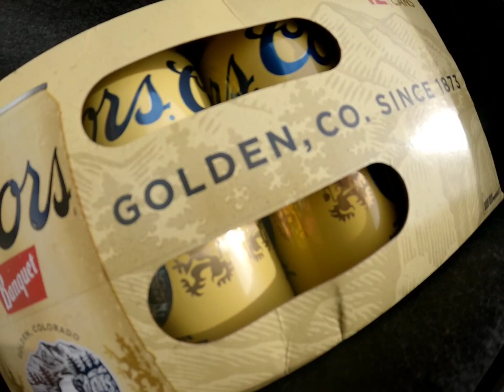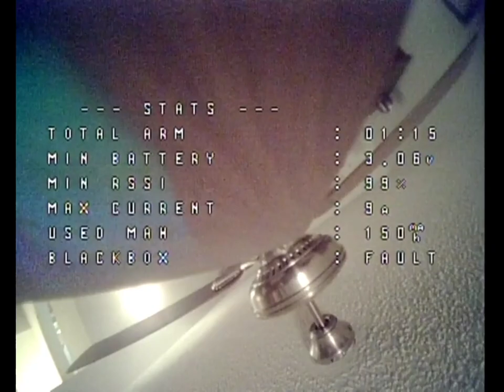1s and 2s Micro rippin! Return to the dive, Return to the dog door [Freestyle FPV]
took the bike out to rip the nano baby at the dive spot,
then came home and bashed the 1s Micro at my house.

so I can live stream rips on here!